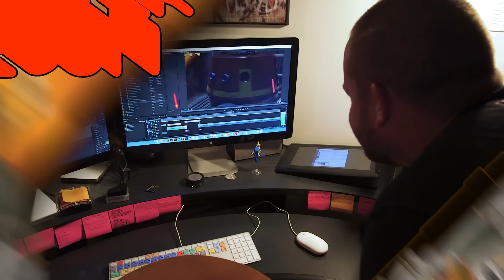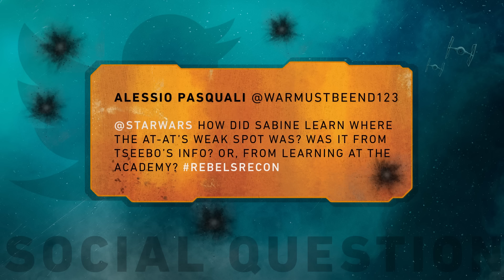Rebels Recon #2.05: Inside "Brothers of the Broken Horn" | Star Wars Rebels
In this week's episode of Rebels Recon, we talk to cast and crew about the return of fan favorite Hondo Ohnaka and what may have happened to the pirate following The Clone Wars. Plus get a sneak peek of next week's episode, "Wings of the Master."

For more on "Brothers of the Broken Horn", check out StarWars.com's exclusive episode guide